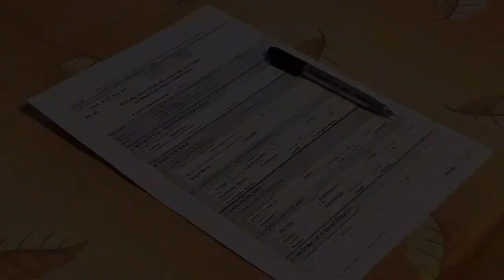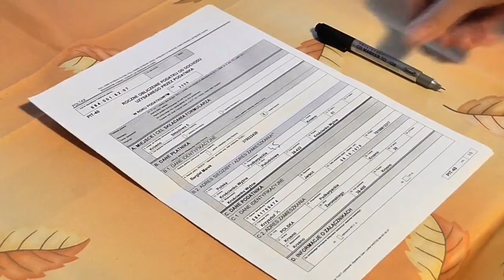Talent, हुनर सभी में होता है चाहे इंसान पढ़ा -लिखा हो या ना हो Talent is there in everyone By Atul !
आज की भीड़-भाड़ वाली दिखावटी दुनिया और एक दूसरे से आगे निकलने की होड़ में आज हर इंसान कुछ न कुछ अलग और बड़ा करने की चाहत रखता है , कुछ लोग किसी के सहारे और मदद से आगे बढ़ते है ो कुछ लोग खुद के दम पर अपना संघर्ष करके, सबकी अपनी अपनी कहानी और हालात अलग अलग होते है, .
On this channel, by recognizing self-power, self-confidence, and the inner strength inside you, you are motivated by very passionate and passionate thoughts to move forward in your life and to achieve your destination!
Anger​, tension, restlessness, all away from this trick
MY_INSTAGRAME​- atulgupta539